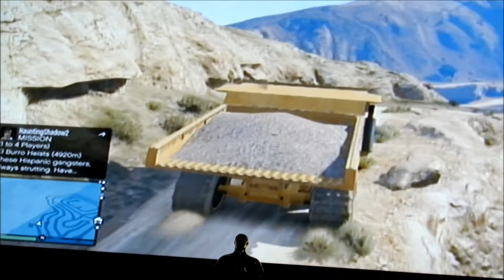Grand Theft Auto V: Police Chase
You determine the ending!